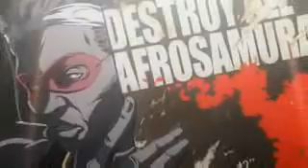Afro Samurai Resurrection new trailer